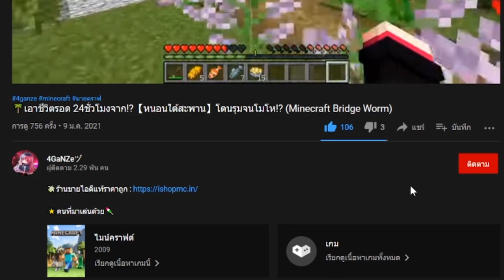แกล้งแฟนจนร้องไห้!! แปลงร่างเป็น【SCP-3199】จะสงสารหรือขำดี? (มายคราฟ แกล้ง)